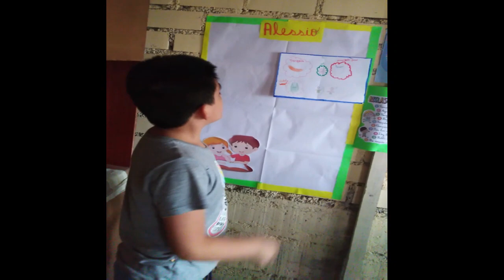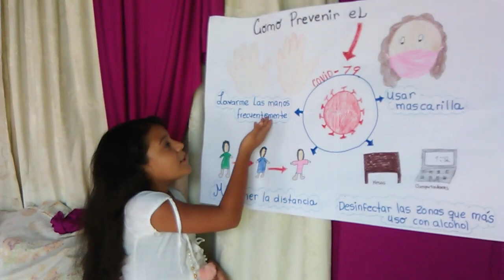Como cuidar nuestra salud